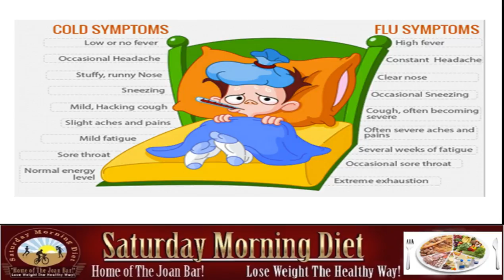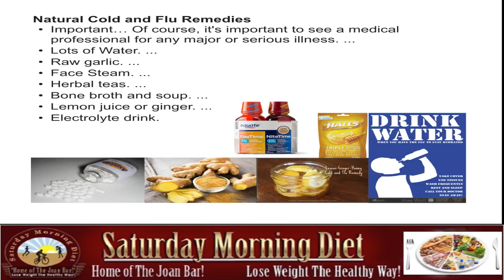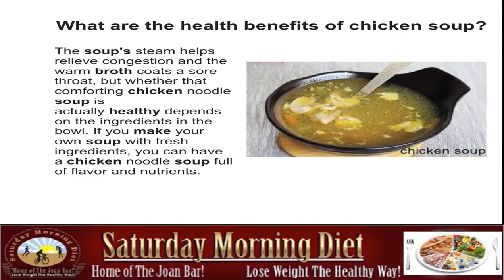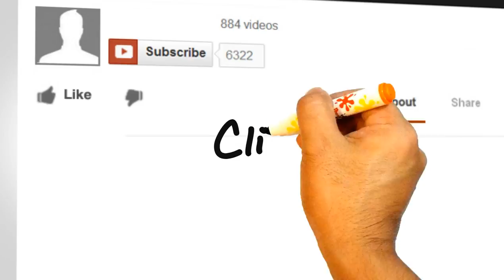How To Fight The Flu!! Knock It Out Fast!!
Fight The Flue, Knock It Out Fast!
The Flu Wants You!
3 Way to fight the Flu.
Cough and sneeze into your sleeve. Hands spread the disease.
Was Hans Often! Wash hands for 20 seconds with soap and warm water.
Rest is Best. Stay home if you have flu symptoms:
Fever, 100F and above
Coughing and sneezing.
Body aches and extreme fatigue.
Natural Cold and Flu remedies:
Important.. of course, it’s important to see a medical professional of any major or serious illness..
* Raw garlic
*Face Steam
*Herbel Teas
*Bone broth and chicken soup
*Lemon juice and ginger
*Electrolyte drinks.
Health Benefits of Chicken soup.
the soup’s steam helps relieve congestion and the warm broth coats a sore throat, but whether that comforting chicken noodle soup is actually healthy depends on the ingredients in the bowl. If you make your own soup with fresh ingredients, you can have a chicken noodle soup full of flavour and nutrients. If you know someone who could benefit from this information, please feel free to forward it to them!!